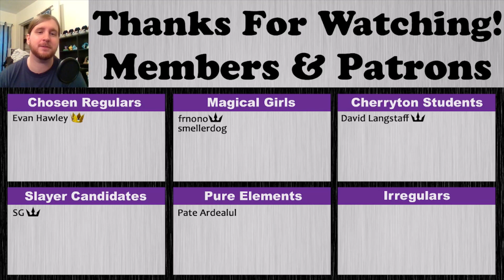The GOAT Returns! | Boku no Hero Academia Chapters 377-380 Live Reaction!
My live reaction to chapters 377-380 of Boku no Hero Academia. I think that chapter 378 is one of my all-time favorites. Thank you all so very much for watching; I hope to continue growing together with you as a channel and community!

0:00 - Chapter 377
10:04 - Chapter 378
18:45 - Chapter 379
24:34 - Chapter 380